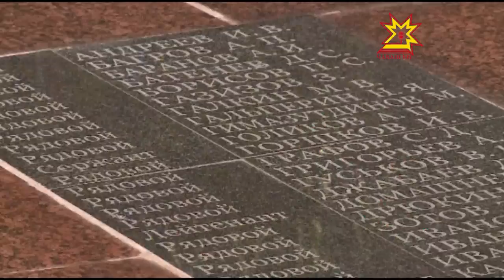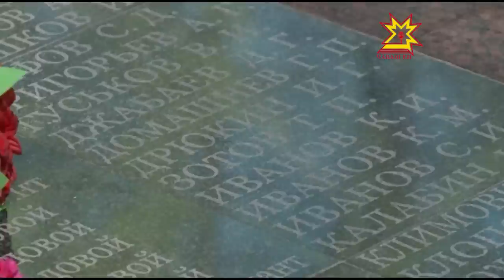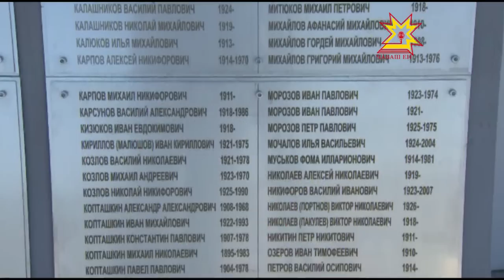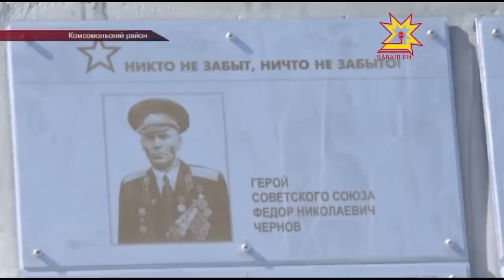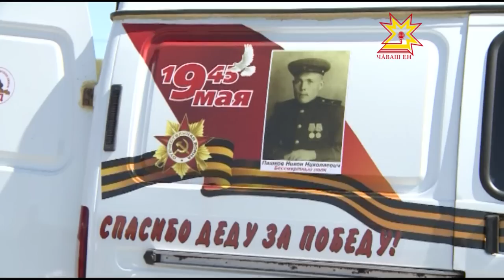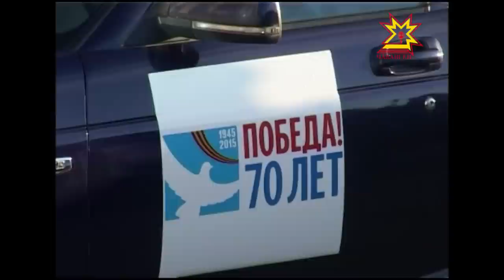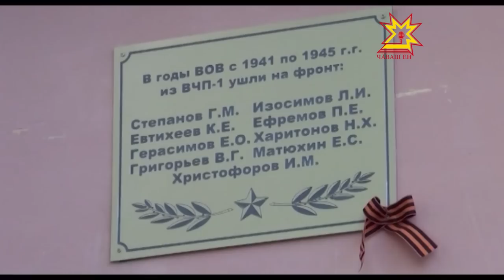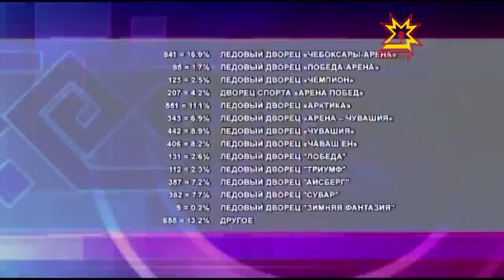Республика 08 05 201 на русском языке Вечерний выпуск